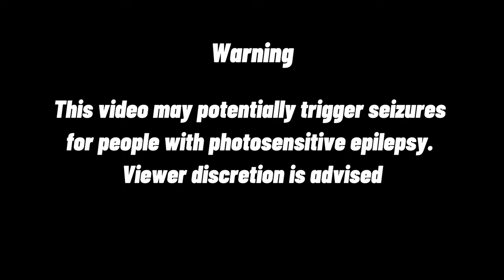FCR - Error 404 (Official Music Video)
Stream my album ‘Just Got Here’ on all platforms!